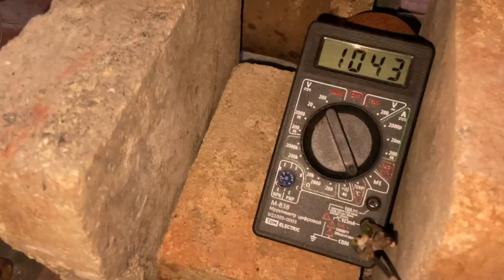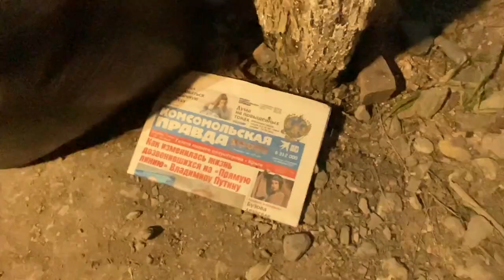Керамический пленэр Остров Крым в Ялте, май 2024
В событии участвовали пять керамистов из Ялты, Феодосии и Москвы. В этом видео творческого процесса и непосредственно обжига в технике РАКУ.